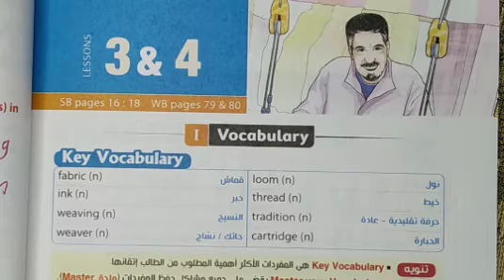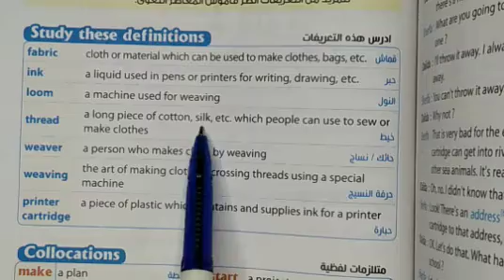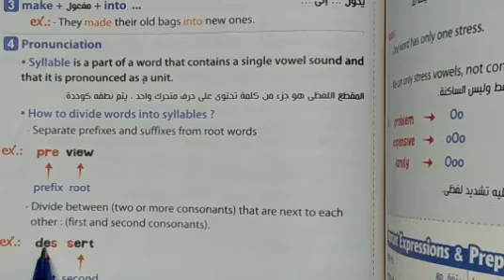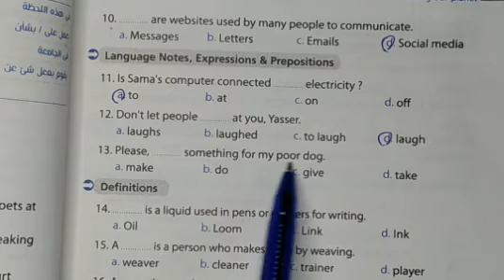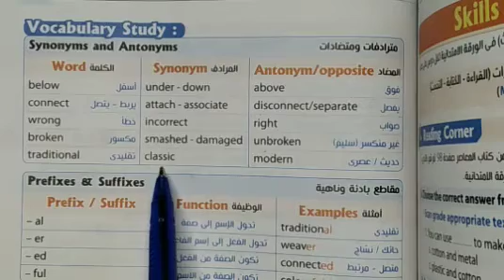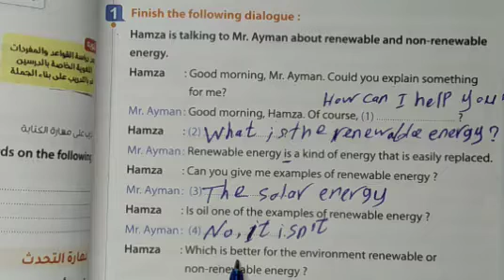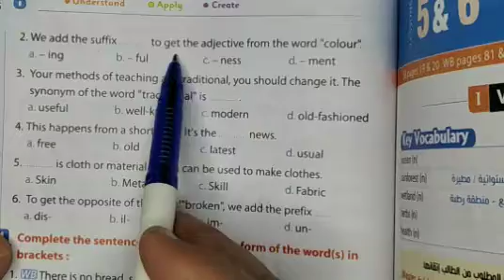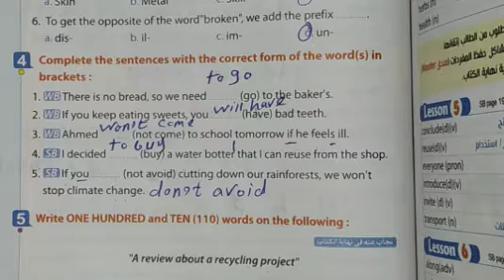حل وشرح كتاب المعاصر للصف الثالث الاعدادي الترم الثاني الوحدة 8 الدرس 3&4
@مستر إسماعيل حلمى
انجليزى الصف الثالث الاعدادي كتاب المعاصر الترم الثاني الوحدة الثامنة الدرس 3&4 شرح وحل اسئله بشكل بسيط وممتع
لغة إنجليزية ثالثة اعدادي
شرح كتاب المعاصر
الوحدة الثامنة كتاب المعاصر
لغة إنجليزية الصف الثالث الاعدادي
حل اسئله كتاب المعاصر للصف الثالث الاعدادي
انجليزى تالتة اعدادي ترم ثاني
انجليزى ثالثة إعدادى ترم ثاني
حل اسئله الوحده الثامنه
شرح الدرس الثالث والرابع

unit 8
lesson 3&4